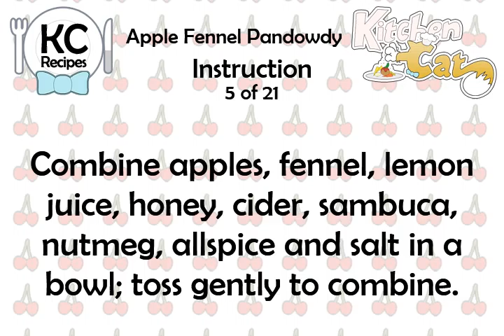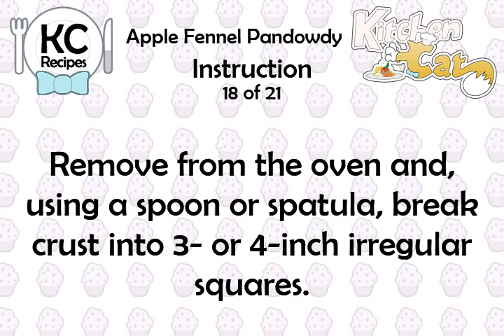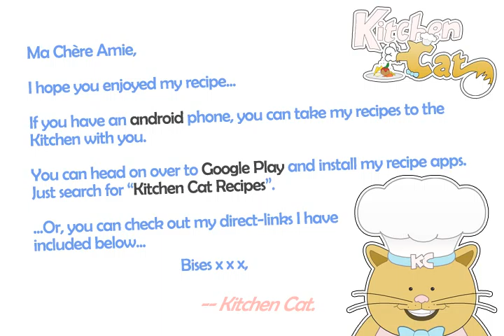Apple Fennel Pandowdy - Kitchen Cat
★ Kitchen Cat ★ Apple Fennel Pandowdy Recipe.
For this recipe you will need:
✰ ✰ ✰ ✰ ✰ INGREDIENTS ✰ ✰ ✰ ✰ ✰
2 tb : Lemon Juice
1/4 ts : Salt
1 1/2 tb : Sambuca (Anise Liqueur)
1/2 c : Apple Cider
1/2 ts : Salt
5 lg : Apples
3 oz : Cold Unsalted Butter
2 ts : Sugar
12 : Hazelnuts
1 1/2 c : Fennel Bulb
1/4 ts : Nutmeg
1 3/4 c : Flour
1/2 c : Honey
4 tb : Ice Water
2 oz : Cold Shortening
1/2 ts : Ground Allspice